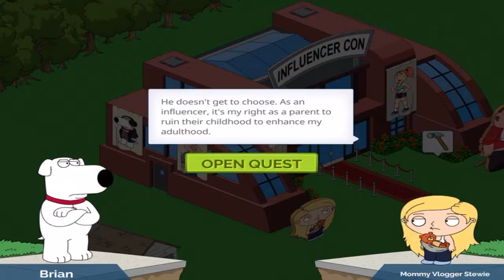MOMMY VLOGGER STEWIE AND WEEK 2 | Family Guy: The Quest For Stuff - The Influencers Event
Week 2 is here with Mommy Vlogger Stewie and Bro Podcaster Brian in the Influencers Event. Update ends September 21, 2022.